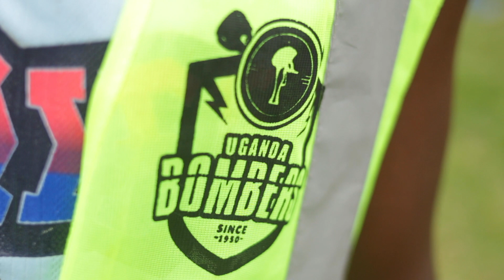Nakalema Emily; Uganda Boxing Federation Player profile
Women boxing stalwart lets on to what keeps her punching